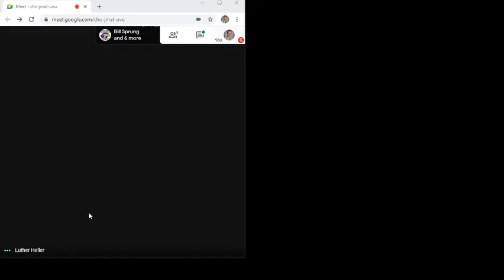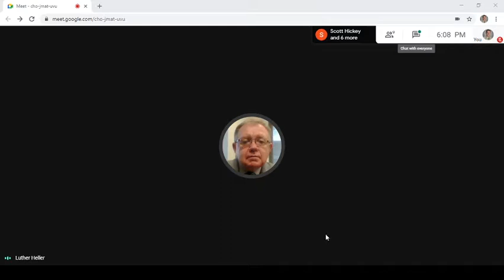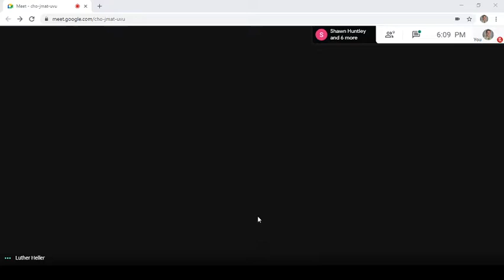2020 10 26 School Board Work Session